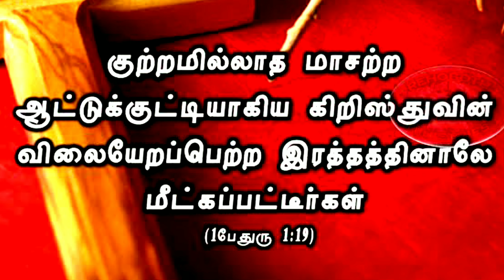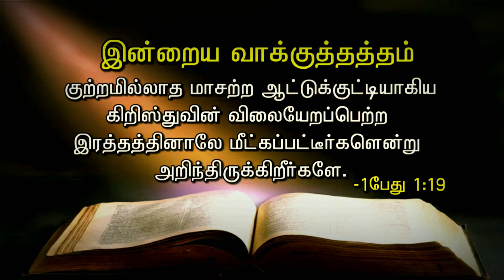Naveen sundar : Every day with Jesus - 2 pet 1:19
Naveen sundar messages, Every day with Jesus, II pet 1:19